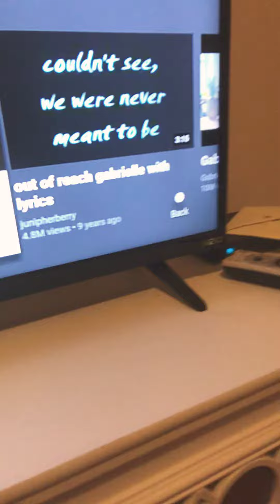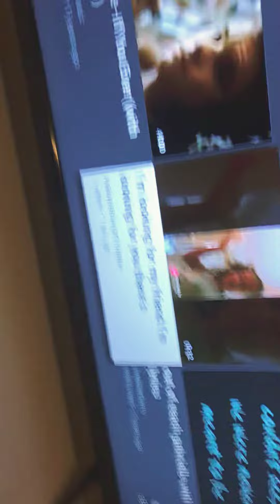I’m looking for my friends I’m looking for you there’s Gabriel